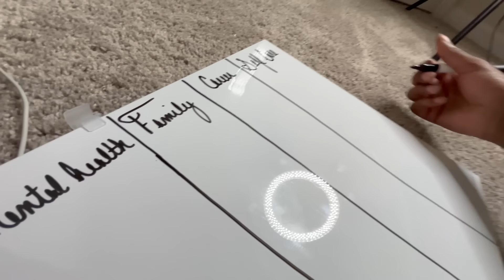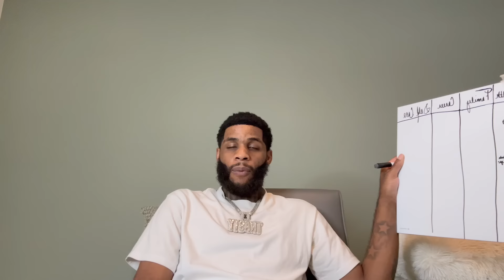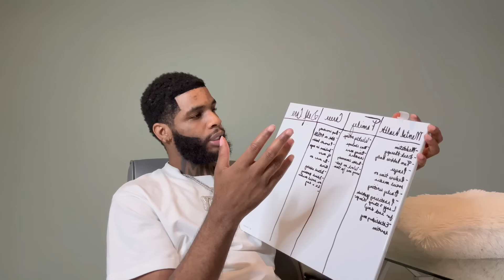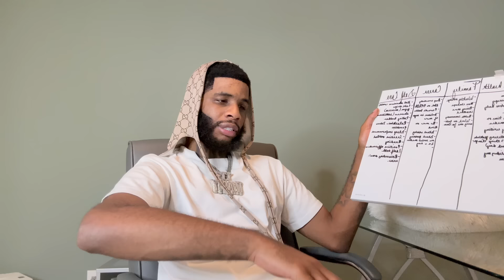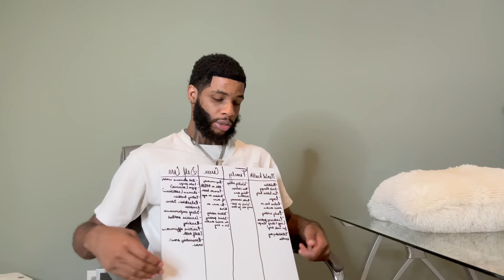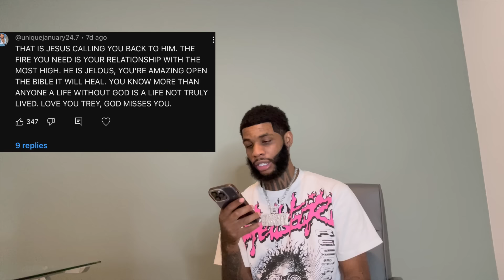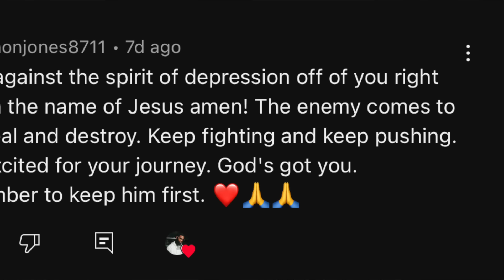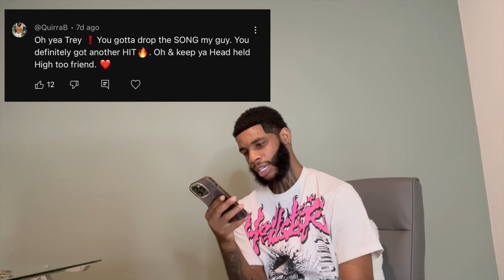DAY 2: 30 DAYS OF FIGHTING MY DEPRESSION (BUILDING OUR GOAL BOARDS TOGETHER)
TAKE Y'ALL A** TO TARGET RN LET'S GO!